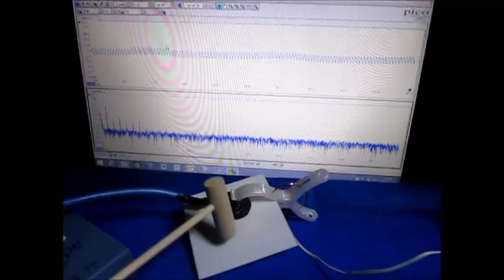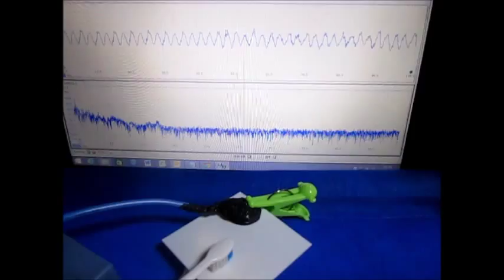樹脂（板）を利用した超音波実験 ultrasonic-labo